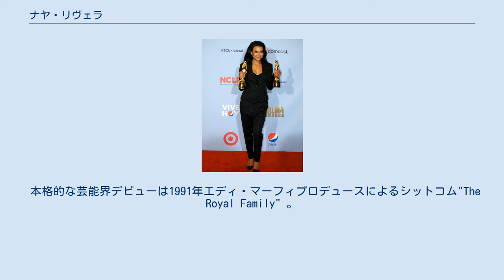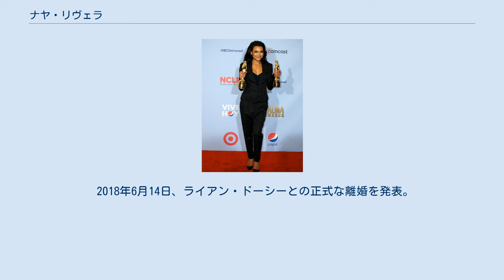ナヤ・リヴェラ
ナヤ・リヴェラ（Naya Rivera、1987年1月12日 - 2020年7月8日）はアメリカ合衆国の元女優、歌手である。
テレビドラマ『glee/グリー』のサンタナ・ロペス役で知られている。
 プエルト・リコ系の父ジョージとアフリカ系アメリカ人とドイツ系の血を引く母ヨランドの間に生まれる。
弟のマイカル・リヴェラは、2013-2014年シーズンから5シーズン、NFLでプレーしたプロフットボール選手。
 カリフォルニア州サンタクラリタのヴァレンシア地区で育つ。
モデルを目指していた母の影響で生後9ヶ月にはモデルエージェンシーに所属し、以降子役としてテレビのCMやドラマに出演。
 本格的な芸能界デビューは1991年エディ・マーフィプロデュースによるシットコム"The Royal Family" 。
その後幾つかのドラマに端役で出演するが、中々大きな役がもらえず一時期はテレホンアポインター、ベビーシッター、アバクロの店員として働いた経験もある。
 2009年、ようやく『glee/グリー』のサンタナ・ロペス役に抜擢され注目される。
 2012年ALMA賞で最優秀女性音楽アーティストを獲得 2011年5月コロンビアレコードと契約。
2013年、当時恋人だったビッグ・ショーンをフィーチャリングしたシングルを発表。
 2020年7月8日、4歳の息子と一緒にカリフォルニア州ベンチュラ郡のピルー湖へ出かけ、ボートを借りて湖に出たが、返却時間になっても戻らずスタッフが探しに行ったところ、息子だけを乗せたボートを残したまま行方不明となった。
息子は母親は泳いでいったがいつまでも戻らなかったと話した。
保安局はリヴェラが溺れた可能性があるとして、ヘリコプターやドローン、ダイビングチームによる捜索を開始。
しかし、ピルー湖は視界が悪い上に水中には多くの植物が生えていて絡まりやすく、ダイバーたちにとても危険であるために捜索が難航していた。
 その5日後、湖の北東の湖面に遺体が浮いているのを発見され、ベンチュラ郡警察は他に捜索願が出ていないことからそれがリヴェラのものである可能性が高いと発表。
その後、検死により遺体がリヴェラ本人のものであると確認された。
33歳没。
遺体には他殺や自殺の痕跡がないことから、レスキューチームは事件性がないものとしている。
 事故の起こった湖は長年に渡って溺死事故が発生しており、遊泳には危険であるという標識を求める請願があったが、許可されたままであったという。
事故当時、湖は水流も風も強くなっており、ボートも繋がれていなかった。
リヴェラは湖の中を泳いでいたところ息子が乗ったボートが強風で流され、それを追っているうちに力尽きて溺れてしまったのではないかと見られる。
また、息子はリヴェラが背後から押し上げてボートに乗せてくれたが、振り返ると彼女が水中に消えてしまったと捜査官に話しており、息子を助けるのに最期の一息を使ったと推定されている。
 『glee/グリー』で親友役のヘザー・モリスとは実生活でも親友。
15歳から曲作りを始め、音楽が一番情熱を傾けられる趣味としている。
好きな食べ物は寿司とメキシコ料理。
 2014年7月に俳優のライアン・ドーシーと結婚。
2015年2月には第1子の妊娠を公表し、9月17日に男児を出産。
 2018年6月14日、ライアン・ドーシーとの正式な離婚を発表。